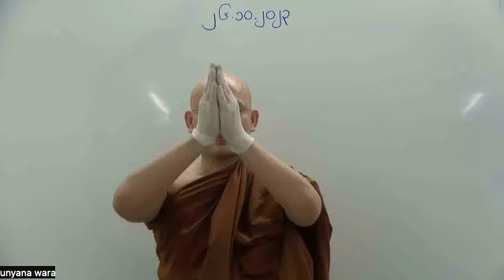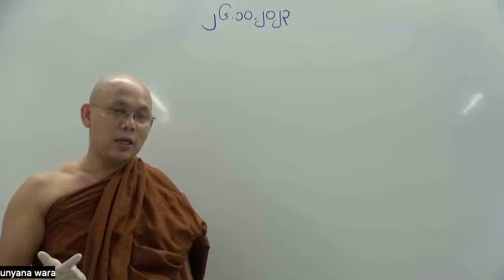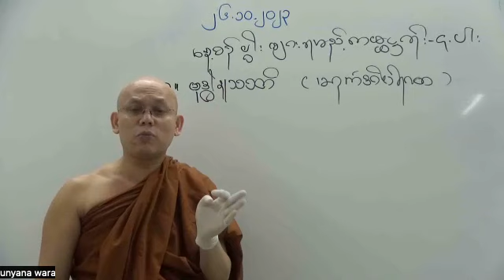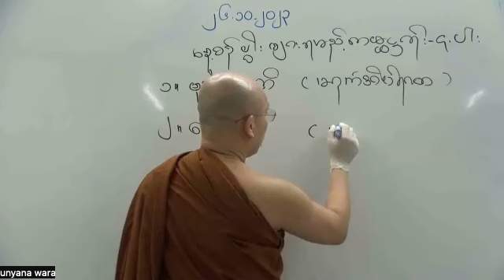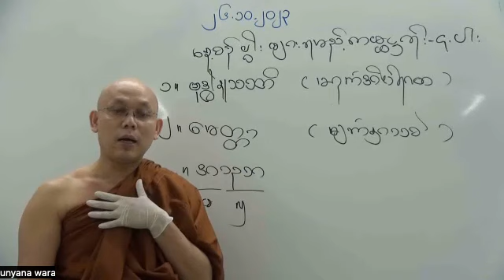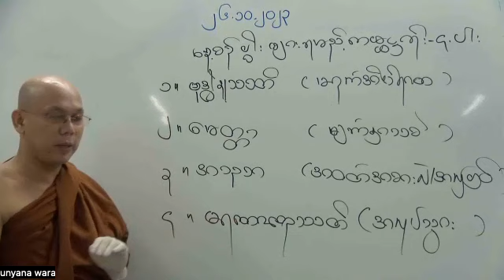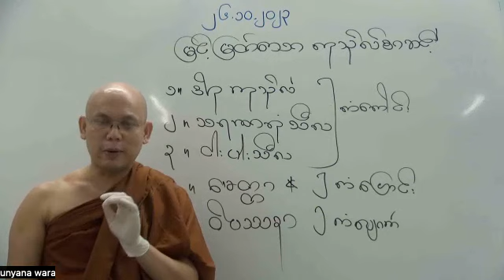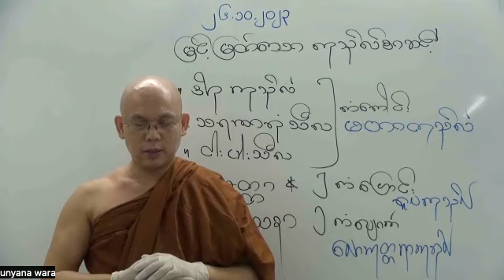Abidhamma Level 1 - Citta - Part 79 - 26-10-2023